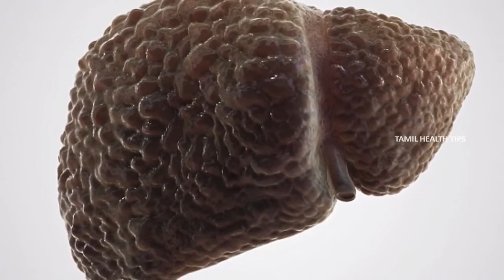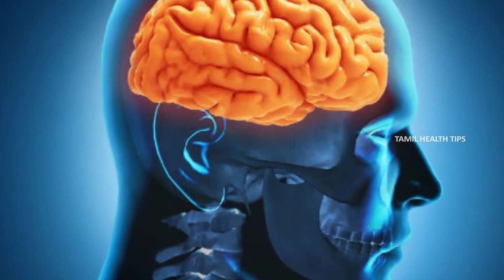Turmeric Health Benefits - Natural Home Remedies || Health Tips in Tamil